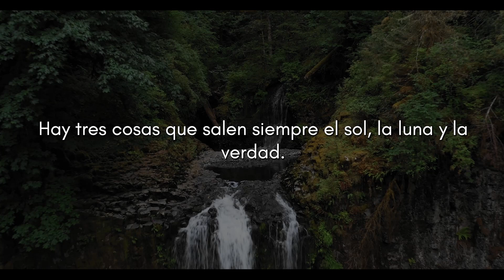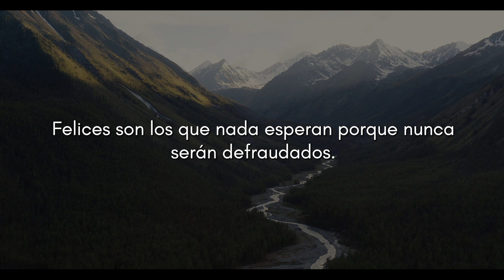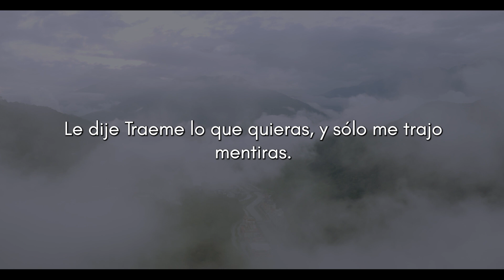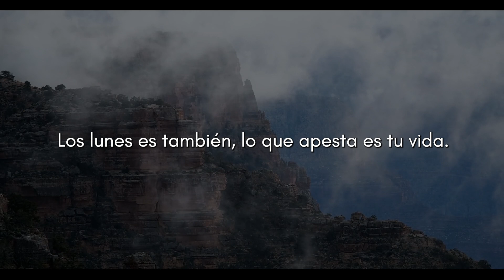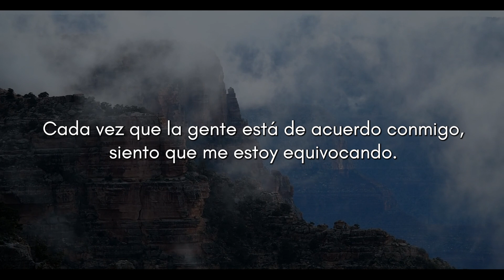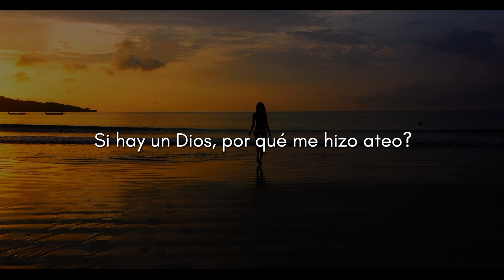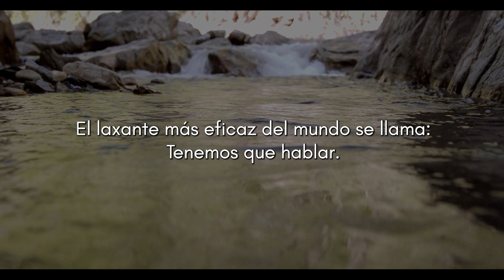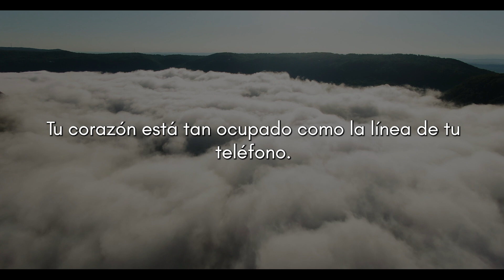100 ideas de frases SARCÁSTICAS para responder a tus amigos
Qué tal leer algunas frases sarcásticas para darle una respuesta inesperada a ese molesto amigo tuyo. así que aquí están 100 ideas de frases SARCÁSTICAS para responder a tus amigos!

¿Algo que te haya hecho reflexionar? ¿Qué? comenta aquí abajo

Si te ha gustado este vídeo de hoy, que comparte con tus amigos o con alguien a quien creas que pueda interesarle esta información.